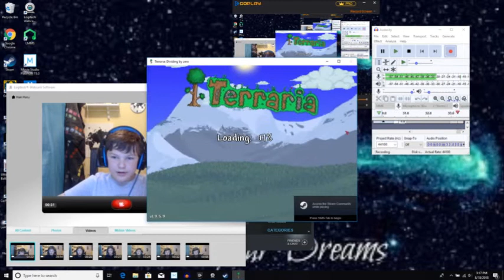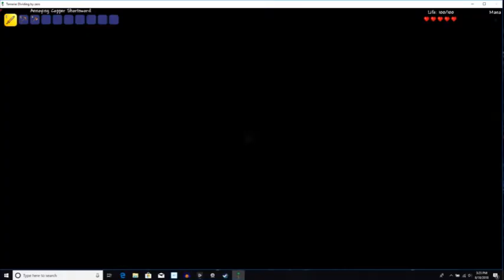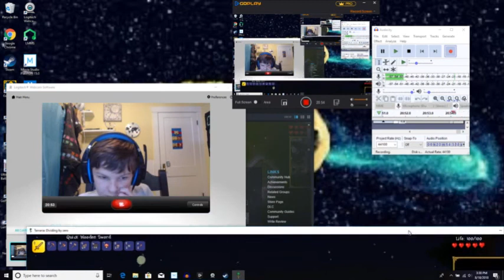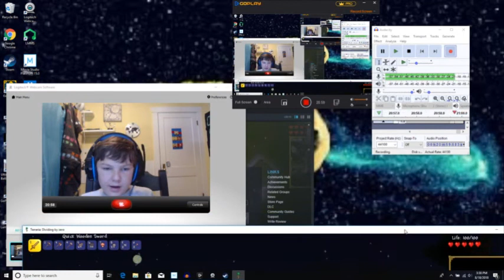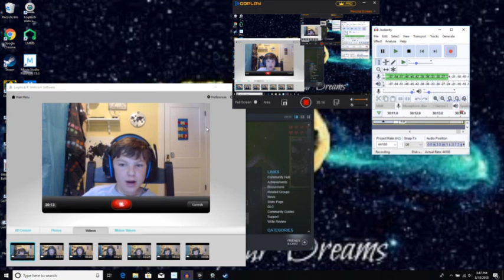Terraria Let's Play | Episode 1: Bradley Box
My first Terraria Video! Please enjoy!

Also, I will start using facecam very soon, I  just need to figure it out.